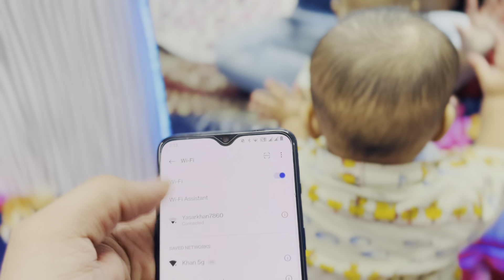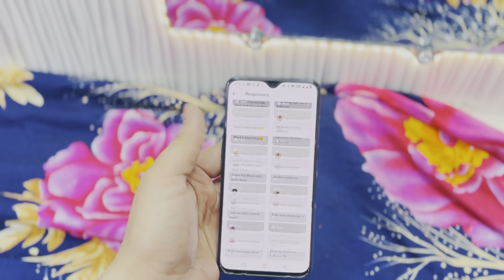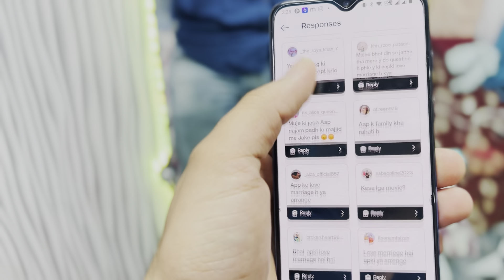Question & Answer with Fukrey 3 review